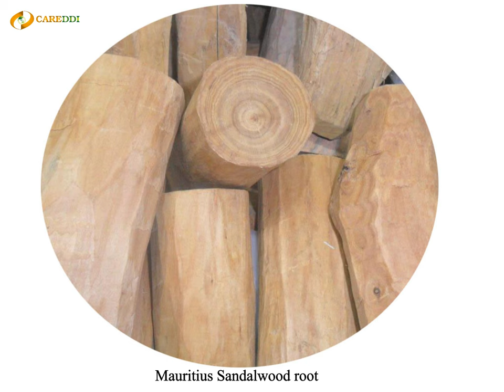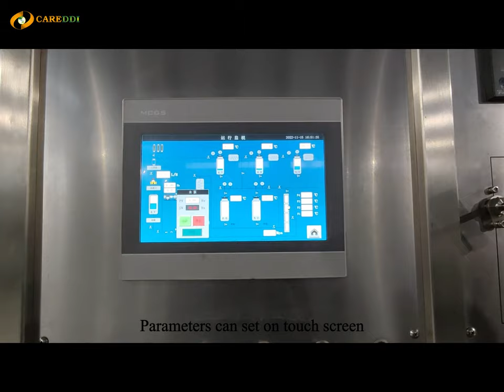Sandalwood oil extraction by Supercritical co2 extractor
This video, shows the extraction of sandalwood(Santalum Album) oil extracted by supercritical co2 extractor.